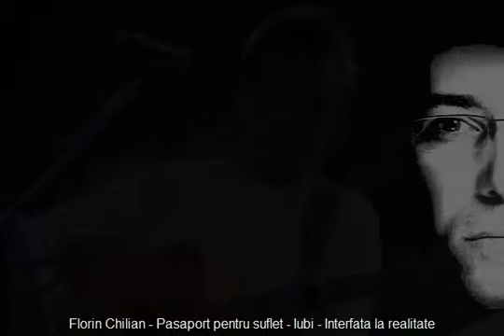Florin Chilian - Paşaport pentru suflet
Muzică: Florin Chilian
Instrumental
Album: Iubi - Interfata la realitate - 2001